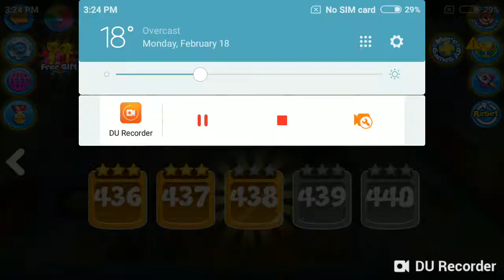My Cafe Shop || Pinwheel Food Shop: (Truck 11, Levels 437)